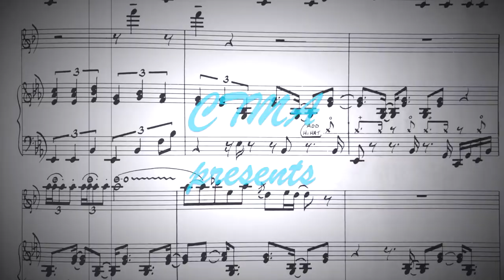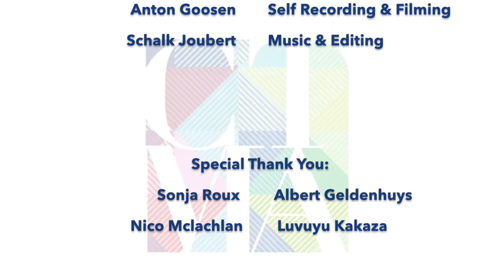Daily Music Tips: Anton Goosen #4 - The Art Of Songwriting Part 4 - The Studio Experiences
Anton Goosen is a legendary South African musician and songwriter with a celebrated and successful career spanning over more than 40 years. He is regarded as the father of Afrikaans Rock and a pivotal figure in the South African music industry.
In his fourth of five very insightful videos he shares some stories of the wonderful characters he has worked with in the studios over his illustrious career.

In the Daily Music Tips series, CTMA invites local professional musicians to share some useful music and industry related tips from their wealth of knowledge and experience. The featured Artist of the Week’s series will run from Mondays – Fridays with one tip posted daily.